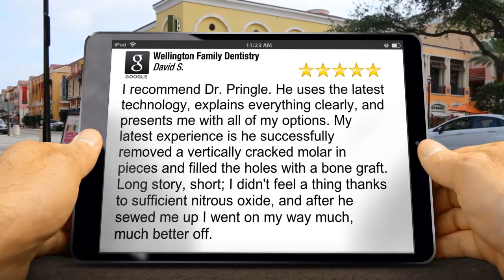Dr David Pringle Review Wellington Family Dentistry Reviews Outstanding 5 Star Review by David ...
New Review

I recommend Dr. Pringle. He uses the latest technology, explains everything clearly, and presents me with all of my options. My latest experience is he successfully removed a vertically cracked molar in pieces and filled the holes with a bone graft. Long story, short; I didn't feel a thing thanks to sufficient nitrous oxide, and after he sewed me up I went on my way much, much better off.

Wellington Family Dentistry
7901 6th Street
Wellington CO
80549